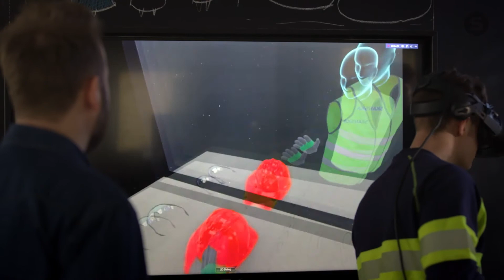Architecture, Engineering, and Construction: How OutHere and Skanska save lives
Fewer risks, safer workers with VR. How Skanska boosted its construction-site safety through Unity-based VR, created by OutHere.